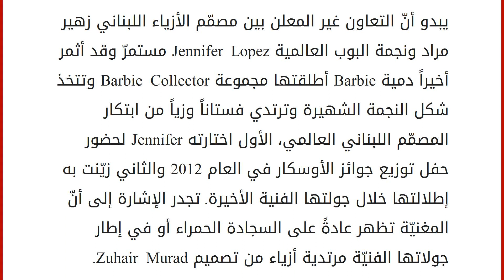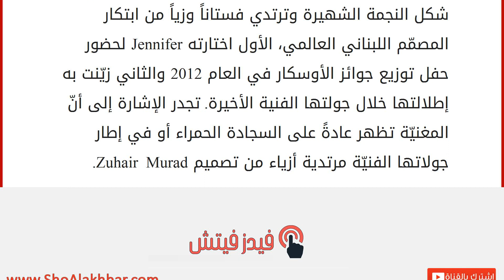Barbie بين J.Lo وZuhair Murad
إقراألمقال كاملا :
يبدو أنّ التعاون غير المعلن بين مصمّم الأزياء اللبناني زهير مراد ونجمة البوب العالمية Jennifer Lopez مستمرّ وقد أثمر أخيراً دمية Barbie أطلقتها مجموعة Barbie Collector وتتخذ شكل النجمة الشهيرة وترتدي فستاناً وزياً من ابتكار المصمّم اللبناني العالمي، الأول اختارته Jennifer لحضور حفل توزيع جوائز الأوسكار في العام 2012 والثاني زيّنت به إطلالتها خلال جولتها الفنية الأخيرة. تجدر الإشارة إلى أنّ المغنيّة تظهر عادةً على السجادة الحمراء أو في إطار جولاتها الفنيّة مرتدية أزياء من تصميم Zuhair Murad.